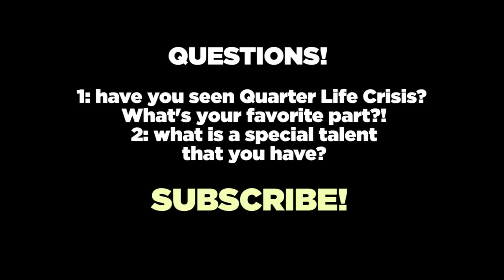Quarter Life Crisis! (We wake up with Makeup On!)